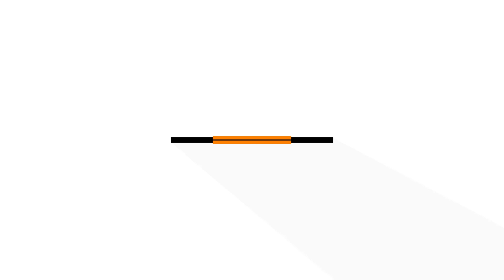Jordi Peiro football hype video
Edit by jordi 11th gradeget hyped boys!